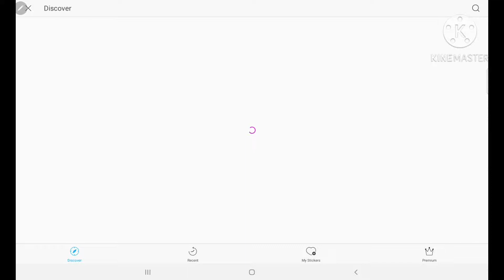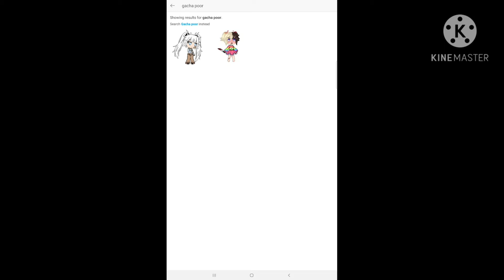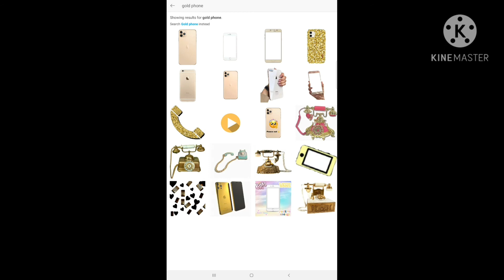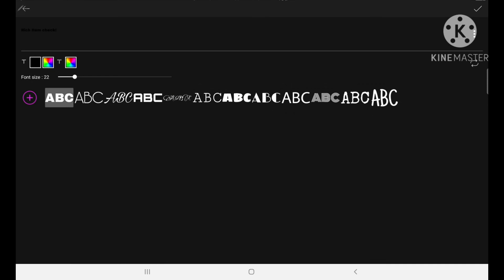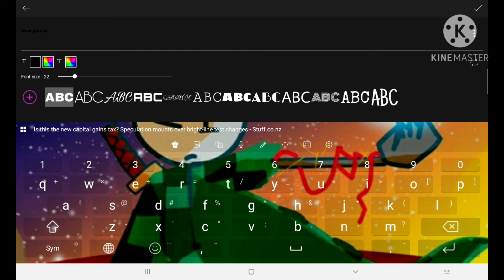That one kid who thinks wearing gold makes them rich